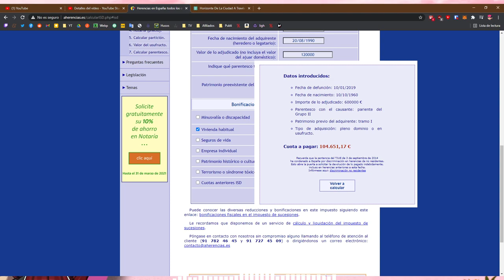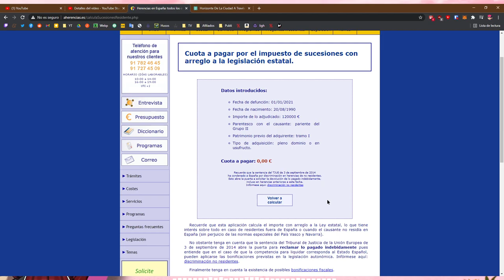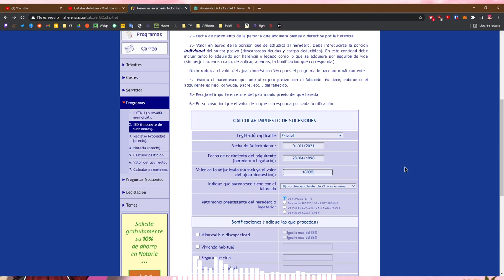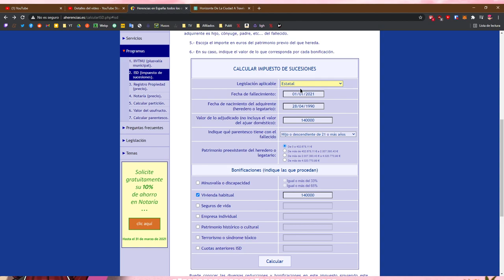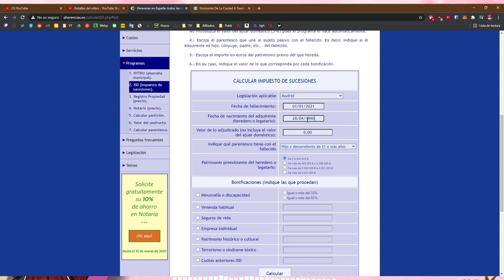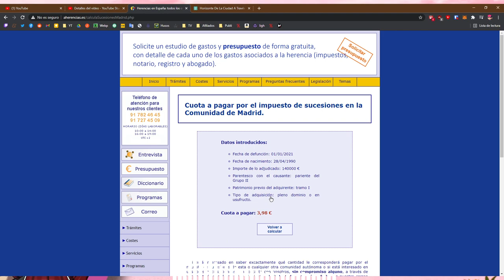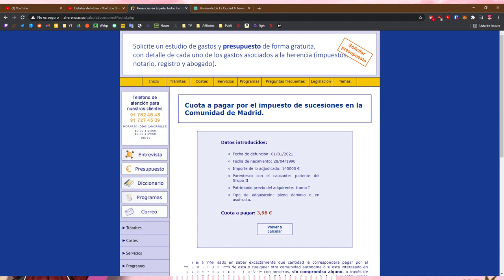Cómo Espejo Público de Antena 3 engaña con el impuesto de sucesiones | Naruedyoh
En el programa de hoy Espejo Público mostró cómo alguien debía pagar 100.000€ en impuesto de sucesiones por una herencia de la que "desconocía el valor". Sin embargo, una simple búsqueda muestra que debe heredar en torno a los 600.000€

► Editar: Adobe Premiere CC
► Miniaturas: Adobe Photoshop CC
► Comunicación: Discord